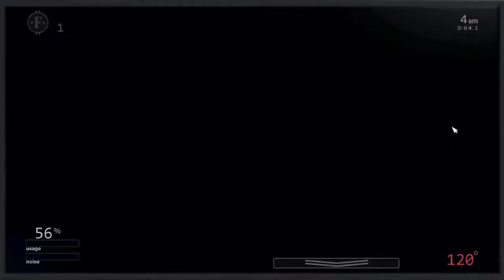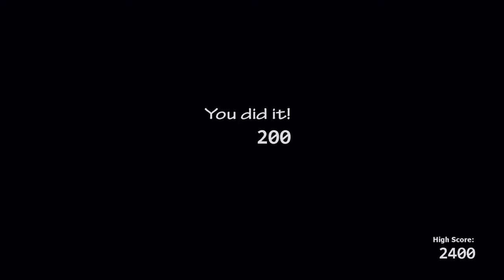Ucn playing against funtime foxy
It was picked in a post of mine. Picked by davidpigo2312